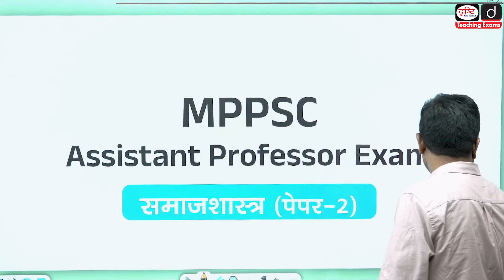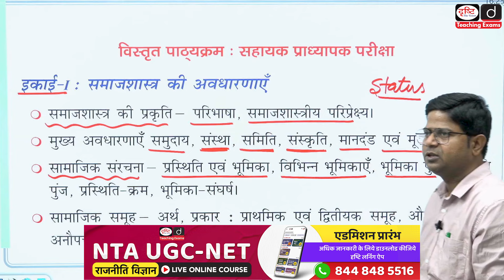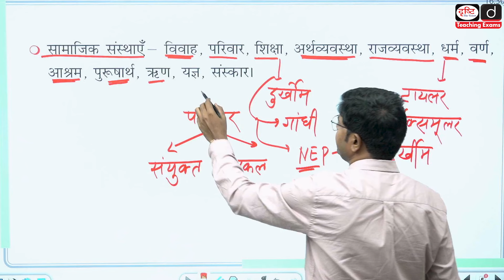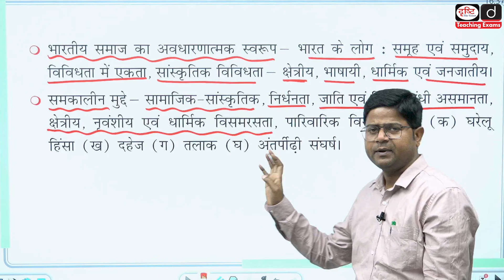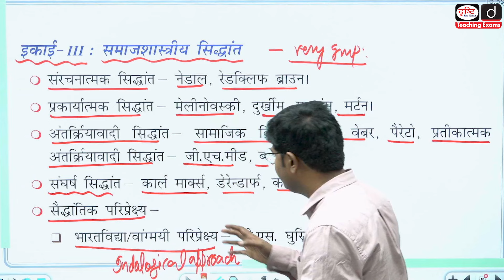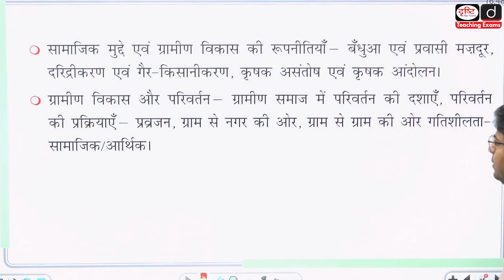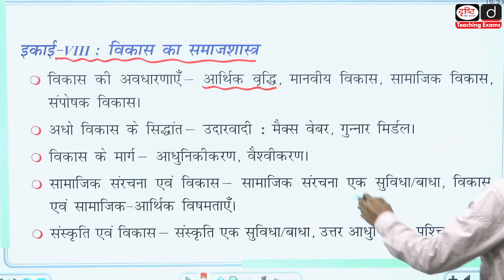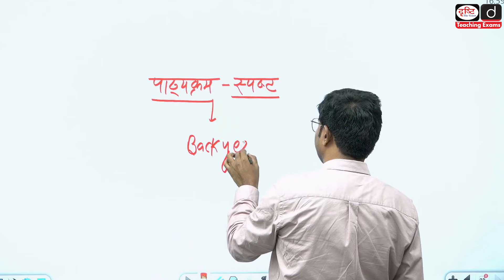Syllabus Discussion of Sociology | MPPSC Asst. Professor Exam | Drishti Teaching Exams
प्रिय व्यूअर्स,
प्रस्तुत वीडियो में हमने आगामी 'MPPSC असिस्टेंट प्रोफेसर परीक्षा' के प्रश्नपत्र-II के अंतर्गत 'समाजशास्त्र' विषय के संपूर्ण पाठ्यक्रम का विस्तृत विश्लेषण किया है। हमारी आशा है‌ कि यह वीडियो देखने के पश्चात् MPPSC असिस्टेंट प्रोफेसर परीक्षा में समाजशास्त्र विषय को लेकर आपके मन‌‌ में कोई संदेह नहीं रह जाएगा।

इसके अलावा शीघ्र ही हम MPPSC असिस्टेंट प्रोफेसर परीक्षा के अंतर्गत 'समाजशास्त्र' विषय पर आधारित नया कोर्स भी प्रारंभ कर रहे हैं, कोर्स के संबंध में अधिक जानकारी के लिये दिये गए लिंक‌ पर क्लिक कीजिये :

Dear Viewers,
In this video, we've conducted a comprehensive analysis of the entire syllabus for Question Paper-II of 'Sociology' in the upcoming 'MPPSC Assistant Professor Examination'. We trust that this video will address any uncertainties you have regarding the Sociology subject in the MPPSC Assistant Professor exam.

Additionally, we're launching a new course focusing on 'Sociology' for the MPPSC Assistant Professor examination.